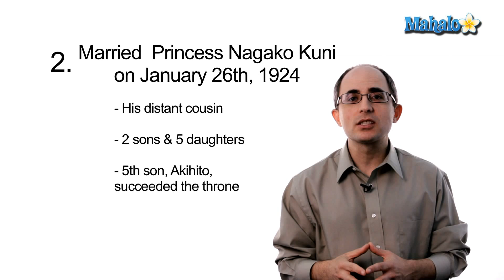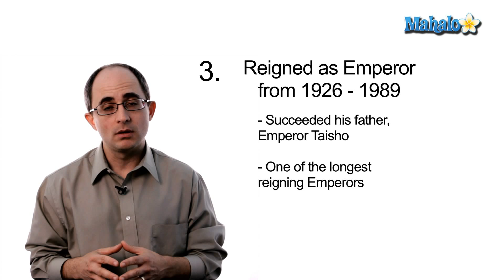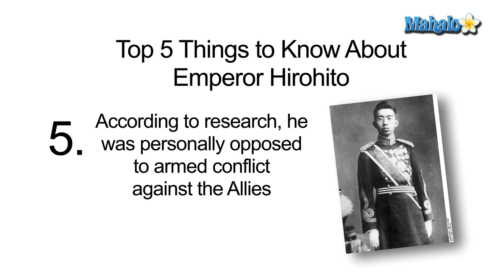Learn History: Top 5 Things to Know About Emperor Hirohito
Want to learn about history? Korey Simeone, a private history tutor, takes you through the top 5 things to know about the former Japanese Emperor, Hirohito.

License Free Stock Images and Video by CreativeCommons.org and Commons.Wikimedia.org